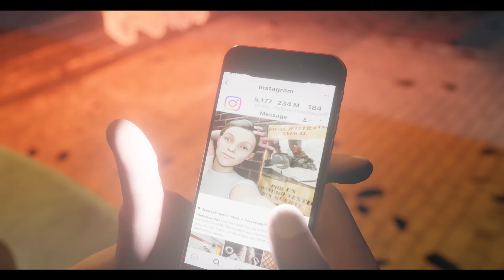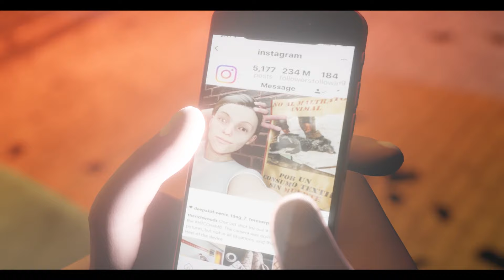El Chojin - Keep It Real - CICATRICES # 11 ft. Locus, Skone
Lyrics: KEEP IT REAL

(Locus)
Un brindis por el Lobo y por sus presas
Porque bajo esa crueldad subyace el orden de todas las cosas
Mi alma es joven y rebelde como las 13 Rosas
Yo estoy meando sobre Franco y su fosa (esté donde esté)
Soy lo que escribo y soy mucho más que eso
A veces solo un preso en esta cárcel de versos
Me llaman inadaptado y yo les digo, por supuesto
No es sano adaptarse a una sociedad que apesta
Enferma como esta está el mundo se va a la mierda
Por eso no soy nadie amigo y puedo ser quien quiera
Mejor guerrero en un jardín que jardinero en una guerra
Me mantengo fuerte bajo ninguna bandera
Y solo quiero llevar luz a aquél que vive entre sombras
Cantar un último blues entre escombros y tumbas
Ahora que todo se derrumba entre diamantes y gemas
Voy a brindar con esta copa por el fin el sistema
(Dejar hueco y meter eco)
Leyendas vivas del rap
El hip hop nos dio orgullo y un camino hacia la libertad
Aquí aprendimos a alzar los puños
Cantar las penas y los sueños a pesar de los años
Seguir puros, rebeldes , fuertes, indomables
Seguir hablando verdades con el amor de las calles
Te mandamos un mensaje inequívoco, como el karma
Mantente despierto la conciencia es un arma
Keep it real with it!

(Chojin)
Las gente mira a la gotera y centra ahí su atención
Por que no saben que en verdad el problema está en la presión
Maquillan lo de fuera como si al verse mejor
Ya no existiera el problema que tienen en su interior
Yo digo: alza la voz pero actúa
Ninguna meta se alcanzó escribiendo un post o dando un me gusta
Si vives una situación que crees que es injusta
Está muy bien, protéstalo pero muévete y lucha
Es la píldora roja Neo, yo se que asusta
Pero lo mismo estamos en el punto de ahora o nunca
Cada generación tiene su reto y la tuya
Tiene el marrón de arreglar el planeta antes de que se hunda
La alarma suena hace rato, parece que nadie escucha
Si las naciones firman tratos, que los cumplan
Las ONGs tienen que hacerles de Pepito Grillo? Eso es una locura
No hablamos de algo banal, es inconsciencia pura
Mi tatuaje dice soy hip hop
Tengo actitud de luchador, tengo moral y una voz
El keep it real no es una pose es una decisión
Frente a posturas fascistas se exige determinación
Raperos como Locus, raperos como yo
No juegan a sonar real, simplemente lo son
Cuando suenan las bombas toca pasar a la acción
Y ahí solo conozco el modo Skone, campeón
I keep it real

(Skone)
Uh uh keep it real
En la sombra de mi viejo en la que miro a lo Creed
Se buscan la vida y punto los niños por aquí
No ensayan cara de malo al espejo como Vinz
Miro el barrio desde arriba, blanco y negro, La Haine
Con la cami de United y una gorra LA
El tiempo pasa, ya queda menos que perder
Una niña y una casa al cuello, no una chain
Lo miré a la cara en el parque echando un cigarrillo
Me crucé con su mirada, quien le habrá robado el brillo
Ahora reírse cuesta mas que cuando éramos niños
Al final es nuestra culpa por complicar lo sencillo
Bro, son otras cosas que vimos
De tenis el cable, de pelar los cables, de buscar aluminio
El dinero fue el culpable, te has criado con Florentino
Así que respeta a tu padre niño, Lopera y Del Nido
Lo que hagas con tu vida en verdad no me importa
No tengo superioridad moral de twitter posta
Estoy ocupado viendo a mi madre orgullosa
Llenando su nevera y ese es mi concepto de cambiar las cosas
Respeto al que hizo el camino por el que se camina
Respeto al Locus y al Chojin porque en mi anterior vida
Me acompañan en los casco mientras escribía
Y a hora me escriben por was para felicitarme la vida
Keep it real niño

Video por: Daniel Garcia L
Diseño y modelado de personajes por: Daniel Garcia L
6 Personajes extra (Escena calle): Mixamo
Diseño y modelado de escenarios: Daniel Garcia L
Blnderkit: Danilo Castro, José Martinez, Nenaz Popovic y Mikhail Zabolotny
Animación, iluminación, render y postproducción: Daniel Garcia L
Riggin: Daniel Garcia L
Materiales: Daniel Garcia L
Hecho en: Blender

Letra por: Locus, El Chojin y Skone
Beat por: Rigor Mortis
Grabado, Mezclado y Masterizado en Tiamat por: Rigor Mortis